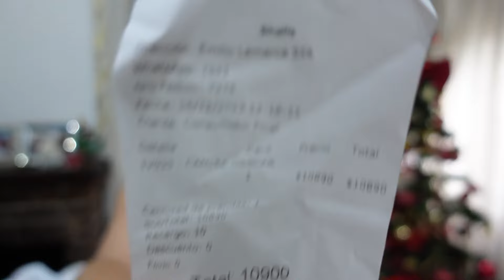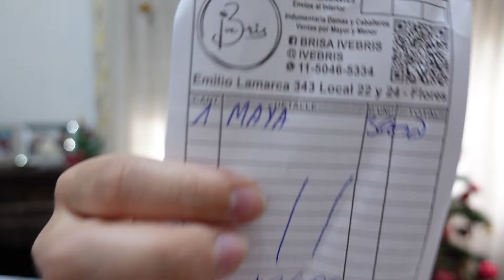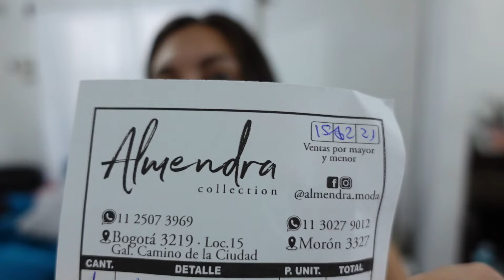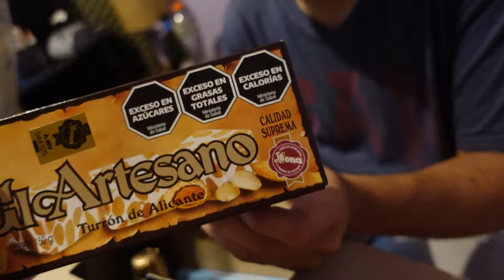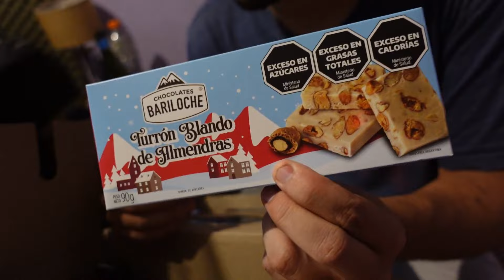🎄 HAUL ropa AVELLANEDA + CAJA NAVIDEÑA 🎅💖 | VLOGMAS DÍA 15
Buenas! Voy a avellaneda a comprar ropa de mujer y de hombre. Haul, precios y direcciones de cada compra, también abrimos la caja navideña de Marcos y nos comemos la mitad jaja.  Saludos!!

vlog de mi día
vlogmas argentina
vlog de navidad

¡Los veo en el próximo videito! ❤❤❤